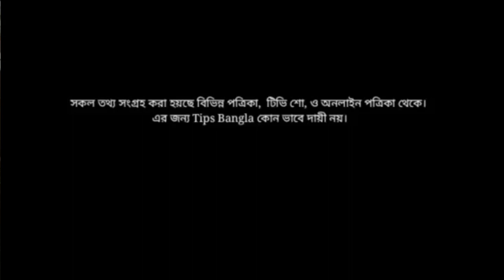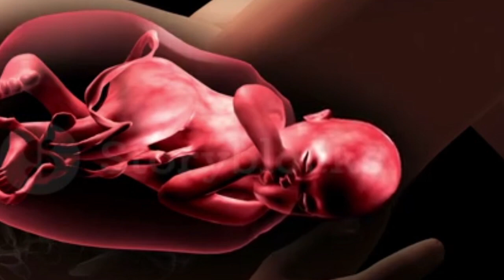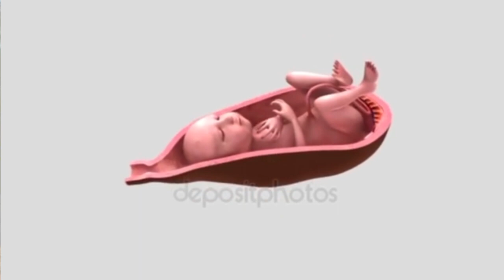গর্ভের পানি কমে গেছে বুঝবেন কিভাবে,এতে বাচ্চার কি ক্ষতি হয়? গর্ভের পানি বাড়ানো উপায়? Amniotic Fluid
গর্ভে পানি কমে যাওয়ার কারণ এবং বৃদ্ধির উপায় কি,
গর্ভে পানি কমে যাওয়ার কারণ কি,
গর্ভে পানি কমে গেছে বুঝবেন কিভাবে,
কিভাবে বুঝবেন গর্ভে পানি কমে গেছে,

গর্ভে পানি কমে গেছে বুঝবেন কিভাবে,এতে গর্ভের বাচ্চা কি ক্ষতি হয় এবং করণীয় কি?Amniotic Fluid

গর্ভের পানির কমে যাওয়ার লক্ষন এতে গর্ভের বাচ্চা কি ক্ষতি হয় এবং করণীয় কি

 During Pregnancy Decrease Amniotic Fluid
 In The Stomach,
গর্ভাবস্থায় এমনিওটিক ফ্লুইড কমে গেলে কি হয়,
fetal development, baby movements, baby movements during pregnancy, week by week baby development, month by month baby development, pani baranor upay, pani komle ki korbo, gorver pani kome jawa,
এমনিওটিক ফ্লুইড বা গর্ভের পানি কমে গেলে করণীয়, less amniotic fluid during pregnancy
গর্ভের পানি কমে যাওয়া, kivabe bujhbo gorver pani kome geche, pani kome gele koronio, gorver pani, amniotic fluid
গর্ভবতীরা কি করে বুঝবেন আপনার গর্ভের পানির পরিমান কমে গেছে, গর্ভের পানির কমে গেলে করণীয় কি,
Amniotic Fluid,